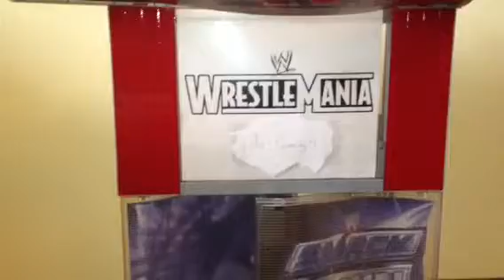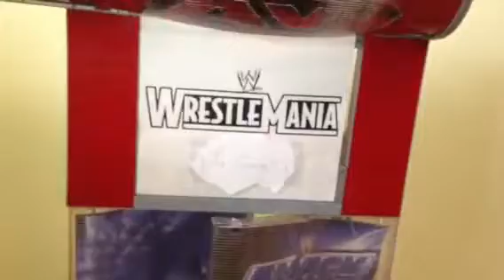Wrestling Event 33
Match:
DX vs World Leaders